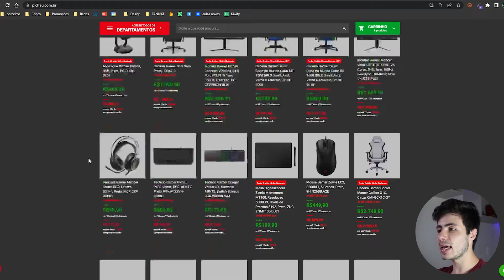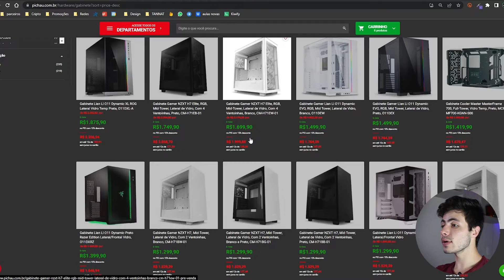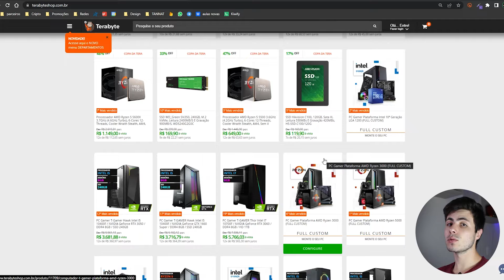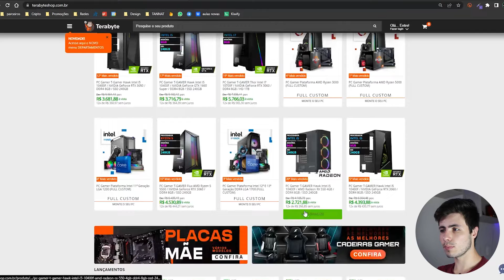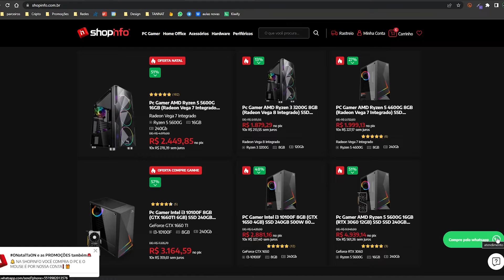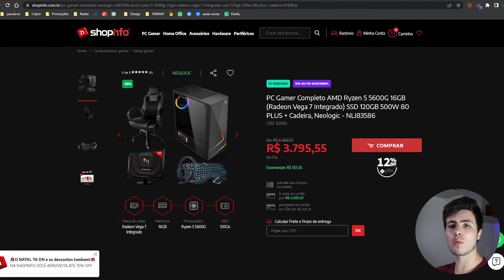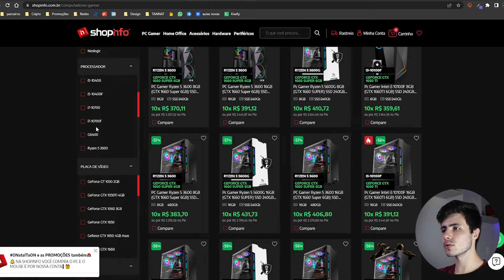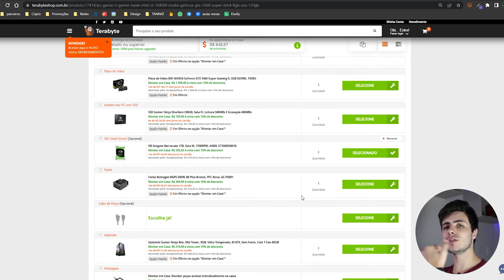MELHORES LOJAS PARA COMPRAR SEU PC GAMER!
Melhores em mais confiáveis lojas pra comprar seu pc gamer.

Obrigado ❤